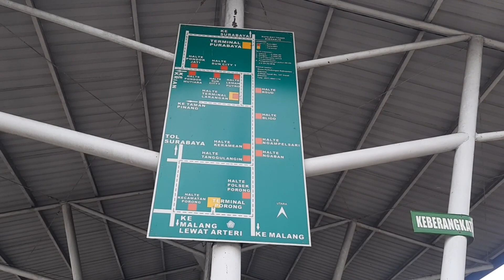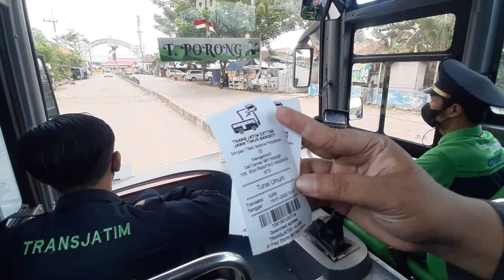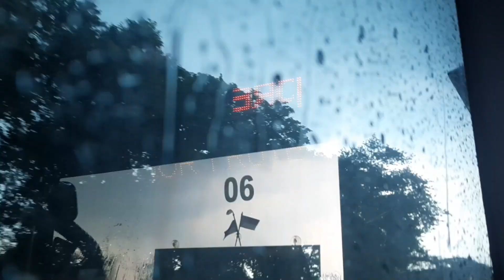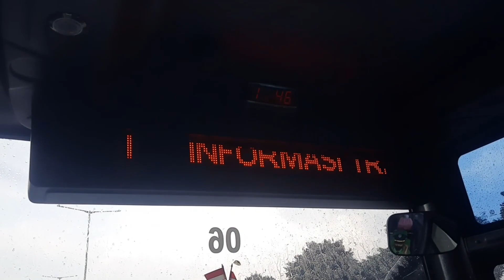Naik Trans Jatim ( Primadona Baru Angkutan Surabaya Raya )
Trans Jatim adalah sistem layanan transportasi umum berupa bus rapid transit (BRT) pada jaringan antarkota dan/atau kabupaten dalam satu lingkup wilayah aglomerasi perkotaan di Jawa Timur seperti Gerbangkertosusila.

Layanan ini mengadopsi skema pembelian layanan (buy the service) seperti halnya skema pada layanan Teman Bus. Layanan yang digagas oleh Dinas Perhubungan Provinsi Jawa Timur ini dioperasikan oleh Perum DAMRI Cabang Surabaya sebagai operator tunggal.

Koridor I relasi perjalanan Sidoarjo–Surabaya–Gresik menjadi koridor awal yang dioperasikan sejak 19 Agustus 2022. Sejumlah 22 unit bus sedang berdesain dek tinggi (highdeck) digunakan untuk melayani rute sejauh 75 km ini.

Koridor tersebut hadir menggantikan Trans Sidoarjo yang telah berhenti beroperasi sejak April 2020. Koridor tersebut akan terkoneksi dengan banyak moda transportasi umum lain seperti bus kota reguler, Suroboyo Bus, Trans Semanggi Suroboyo dan angkutan penumpang (feeder).

AYO REK NAIK TRANS JATIM...